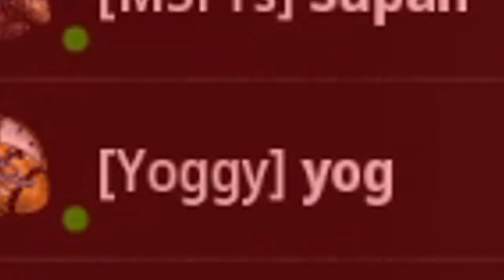THIS WAS CRAZY!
NO WAY!

👕MERCH!

Social media!

HEDGEHOGS FOR LIFE!

📷MY EQUIPMENT!
PC Monitors -- AOC 27inch 144hz x2
Gaming Monitor -- KOORUI 27 Inch 2K 240Hz
Webcam -- Logitech Brio 4K Streaming Edition
Light's -- Elgato Key Light x2
Mouse -- Razer Basilisk Ultimiate
Keyboard -- Razer Ornata Chroma Gaming Keyboard V2
Green Screen -- Homegear Portable Pull Up Green Screen
Capture Card -- Elgato 4K 60 Pro MK.2
Stream Deck 15Key
📷PC Specs!
MOBO -- ASUS TUF GAMING B650
CPU -- AMD Ryzen 9 7900X3D
COOLER -- Corsair iCUE H100i PRO XT
Ram -- VENGEANCE RGB DDR5 RAM 64GB
PC CASE -- GameMax Predator Full-ATX PC Gaming Case
▬▬▬▬▬▬i▬▬▬▬▬ஜ۩۞۩ஜ▬▬▬▬▬▬▬▬▬▬▬▬▬
▬▬▬▬▬▬▬▬▬▬▬ஜ۩۞۩ஜ▬▬▬▬▬▬▬▬▬▬▬▬▬